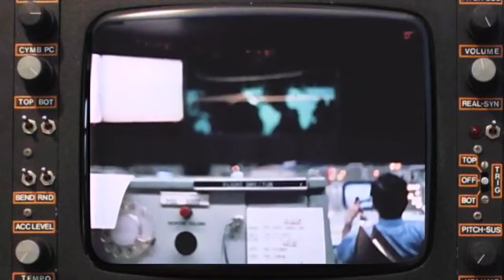Canadian rock band Mounties (Hawksley Workman, Ryan Dahle, & Steve Bays)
Mounties is a Canadian "supergroup" (in a quaint, Canadian sort of way) consisting of Hawksley Workman, Ryan Dahle (of Limblifter), and Steve Bays (of Hot Hot Heat). After releasing the single and accompanying video "Headphones" in January 2013 -- announcing the track and the existence of the band itself via an out-of-nowhere tweet from Hawksley -- the band eventually released their debut LP, Thrash Rock Legacy, in March 2014.

The release -- an album filled with straight-ahead rock tunes which somehow still manage to weave in different musical directions throughout -- coincided with a national tour, including a memorable stop at JunoFest 2014 in Winnipeg. This fall, they crossed Canada once again, and once again visited our home base of Winnipeg as support for Phantogram.

I got the chance to speak with Hawksley, Ryan, and Steve on their (very lavish) tour bus prior to their set at Winnipeg's Garrick Theatre. It was one of the most decadent interviews in our 13-year history, including a roaring (video) fire and complementary oranges. With almost half an hour to speak to the three main Mounties men (the trio is joined for their high-energy live shows by Parker Bossley and Cary Pratt), we were able to cover a lot: we spoke about the formation of the band, the type of music being put out into the world these days, how much fun the guys are having touring together, and much more.

Even with 30 minutes of chatting, we could have gone on much longer. So Steve put the challenge out to call this part one of our interview series with Mounties. Thus, the next time the band stops in Winnipeg, we'll continue our discussion on the world of music, each of the extremely talented members' careers outside of Mounties, and where the band is headed in the future.

Thanks to Dwayne Larson of It's a Music Thing for shooting the video.